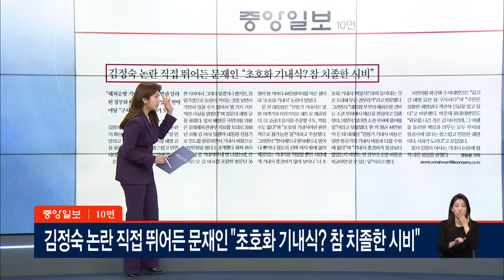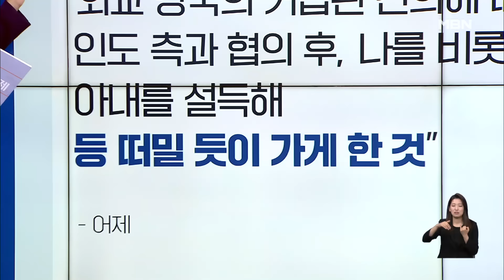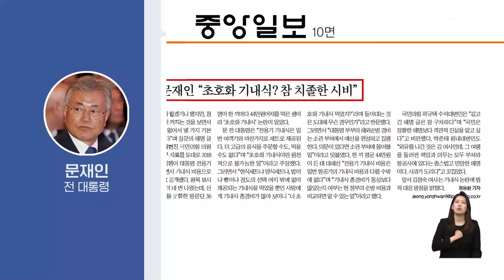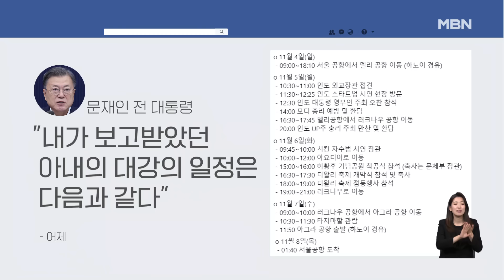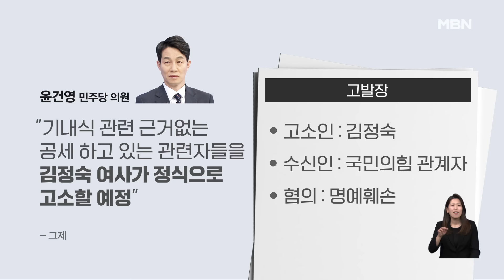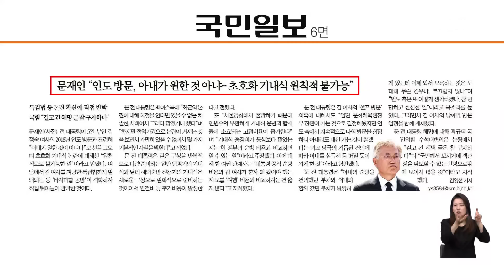김정숙 논란 직접 뛰어든 문재인 "초호화 기내식? 참 치졸한 시비" [아침&매일경제]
(매경) 김정숙 논란 직접 뛰어든 문재인 "초호화 기내식? 참 치졸한 시비" (0606)

이승환 전 대통령실 행정관
이동학 전 민주당 최고위원